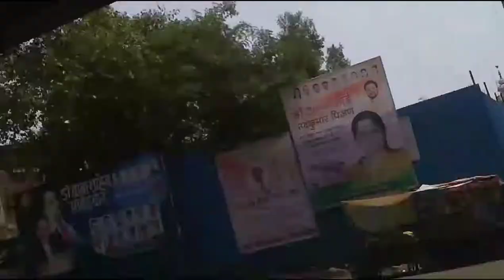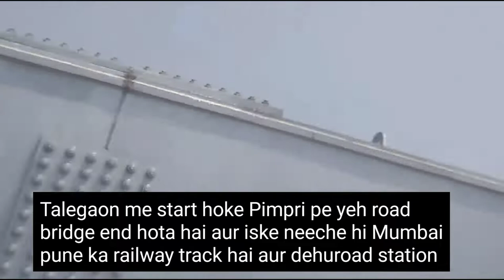Moto vlog part 2 reaches nigdi| wahan bohut garmi thi afternoon me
aur Jo humari tempo dikhayi woh part 4 me dikhaaunga evening me jab use board karenge aur isme bhi Moto vlog fast forward Kiya hai aur woh green bus other blogs me dekhne milegi

yeh ek best app hai video editing ke liye,lag karta hai phir bhi aur vlogs ke time main songs use karunga